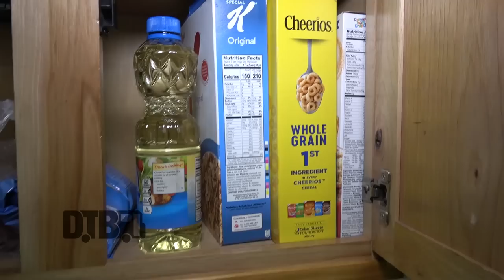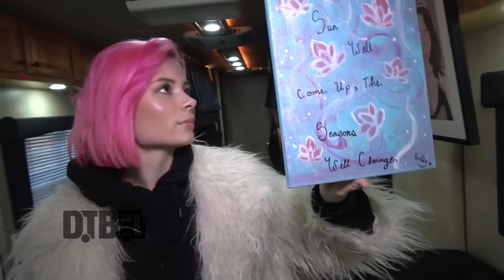Nina Nesbitt - BUS INVADERS Ep. 1436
On this episode of DTB’s “Bus Invaders”, we take you inside the touring vehicle of the pop singer, Nina Nesbitt, while on tour with Plested, Sophie Rose, and Public. Nina Nesbitt is currently supporting her newest album, The Sun Will Come up, The Seasons Will Change.

Information about this video:
Location - Schubas Tavern in Chicago, IL